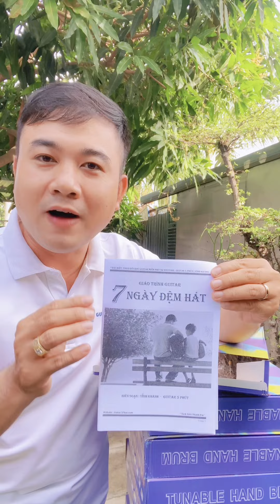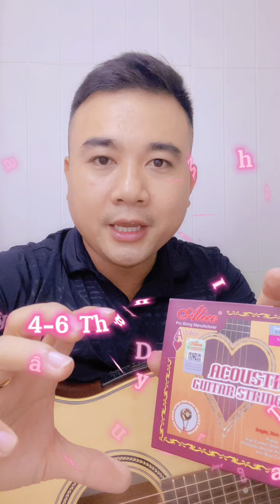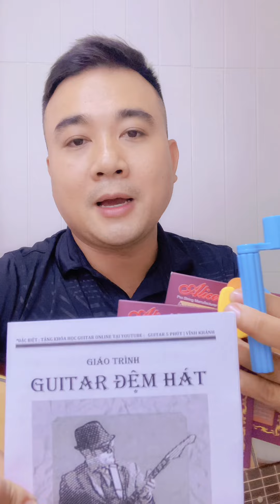Nhạc Đỏ: cách Quạt sôi động Học Đàn Guitar 5 Phút Hiệu Quả Mới 2023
Tải Miễn Phí Phiên Bản mới 2022 Giáo Trình Guitar 5 Phút Mới Nhất Luôn ✅ ☛